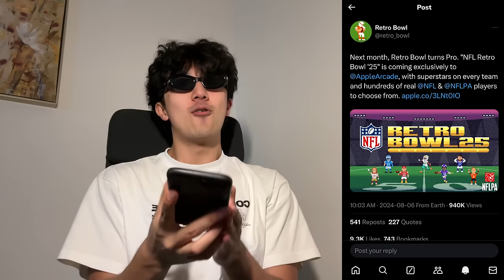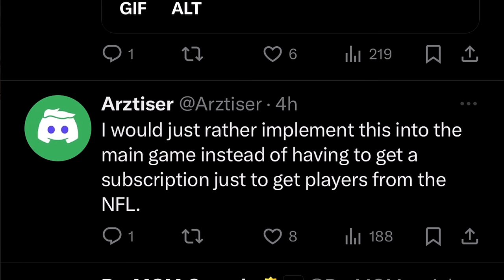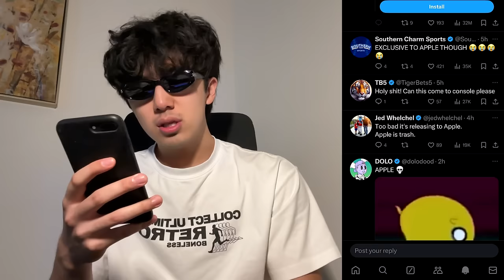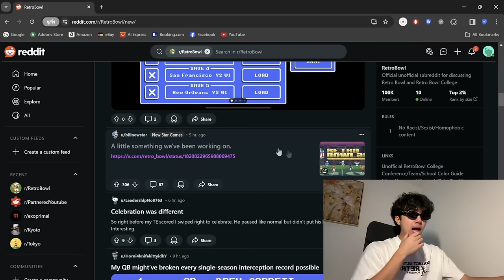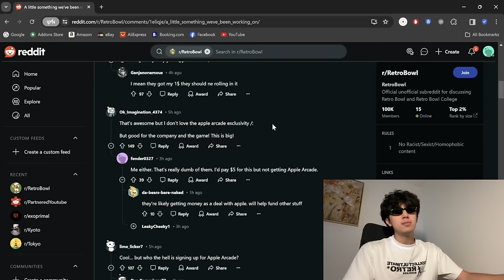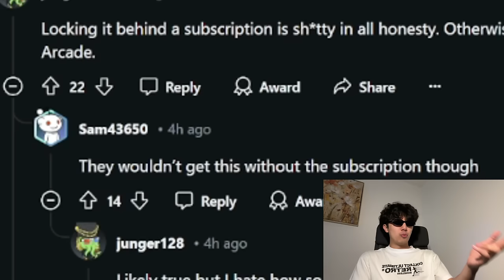A NEW GAME! Retro Bowl+ (NFL Edition)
Retro Bowl 25 is here! What do you expect to see???

Live streams!